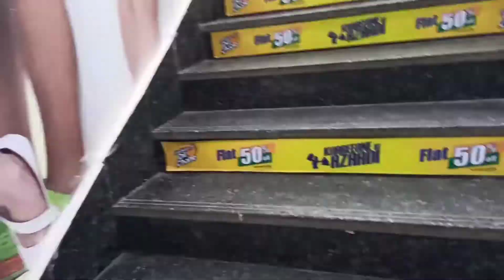zodio Visit/Kolkata bazar visit/Shopping Vlog with Friends#Vlog#lifestyle#mallvisit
This video contains ZODIO VISIT/KOLKATA BAZAR VISIT/SHOPPING VLOG WITH FRIENDS. My name is Payal Agasti. My video contains lifestyle videos, Travel blog, shopping blog , pets lifestyle, cooking, Some beauty hack and Product Review videos. I will try my best for making best videos.